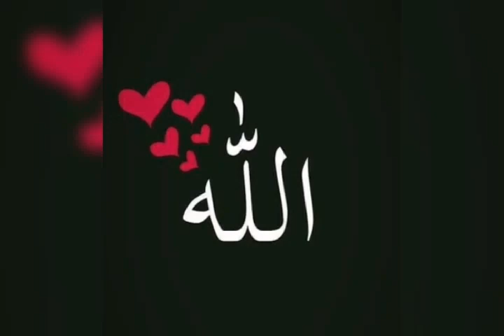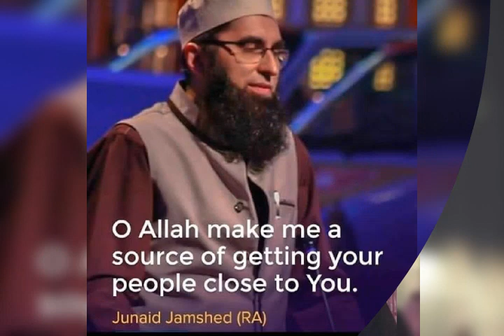JUNAID JUMSHED NAAT